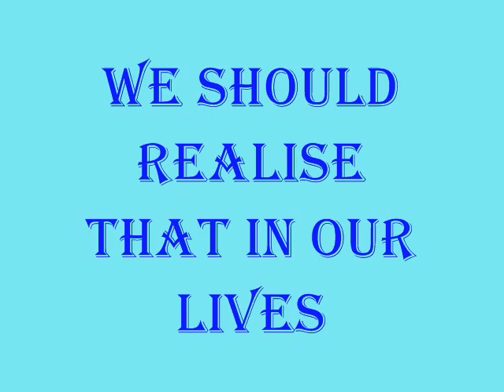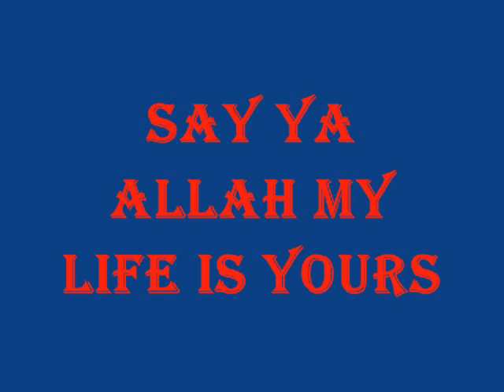Light upon Light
Beautiful song by Dawud Wharnsby & Ifran Makki.